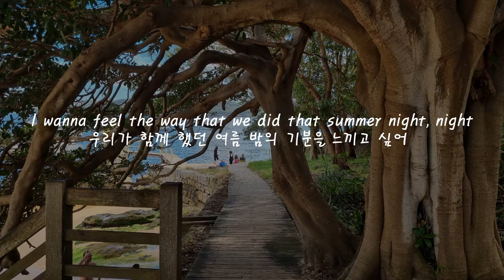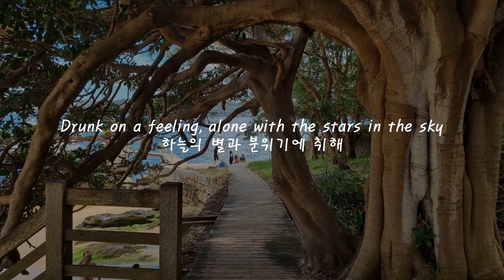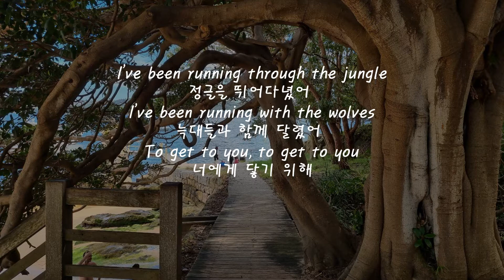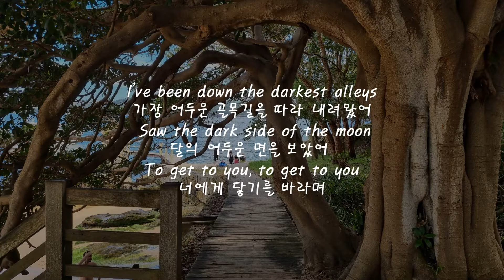{한글가사} (Said The Sky Remix) Selena Gomez, Marshmello – Wolves EDM Korean Lyrics 자막/해석/의역/번역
(Said The Sky Remix) Selena Gomez, Marshmello – Wolves 가사해석영상입니다. 피드백 언제나 환영입니다.